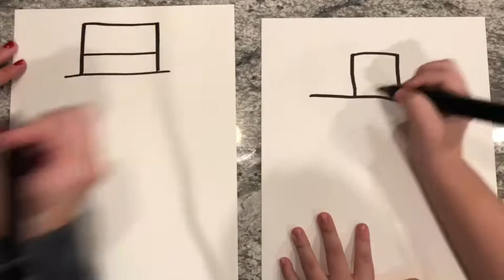Snowman Guided Drawing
Learn to draw and paint an easy, colorful snowman! -Guided drawing with a 6 year old.